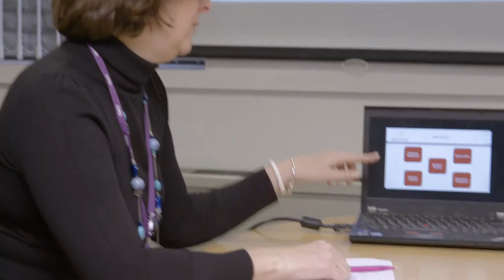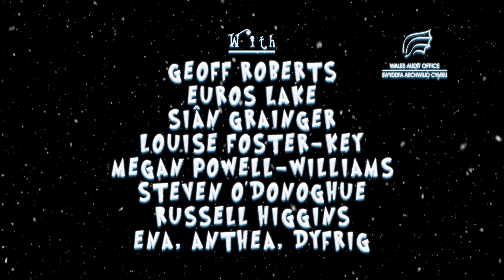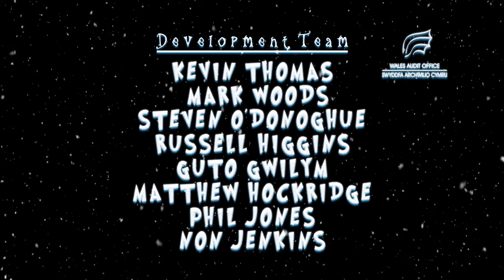'Prefer Not to Say' by Wales Audit Office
A fly on the wall TV crew follow Dafydd on his first day in work. Full of excitement his only concern revolves around the issue of coming out. Should he come out? Filmed at the Wales Audit Office this film is both insightful and uplifting.

Iris Outreach is part of the Iris Prize family which celebrates excellence in storytelling by showcasing a selection of LGBT content from all over the world.

The Iris Outreach project is funded by the Big Lottery Fund to undertake a series of new and exciting projects. Each project will take place across Wales to promote equality and diversity alongside community cohesion.